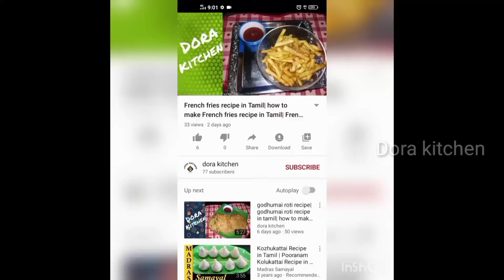Mutton uppu kari recipe| mutton uppu kari recipe in Tamil| how to make mutton uppu kari recipe